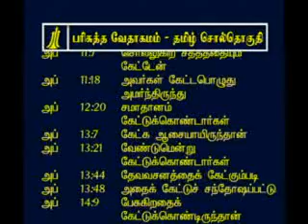Tamil Bible Concordance k - 50